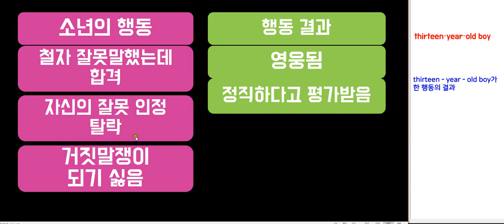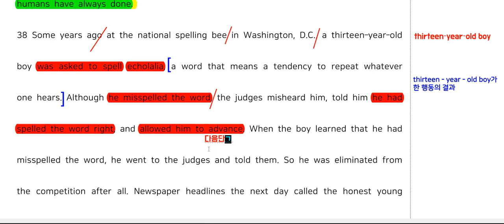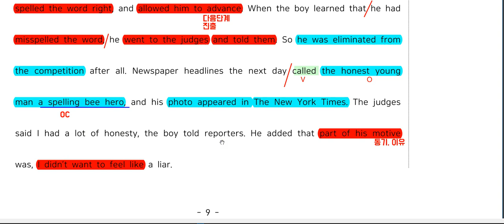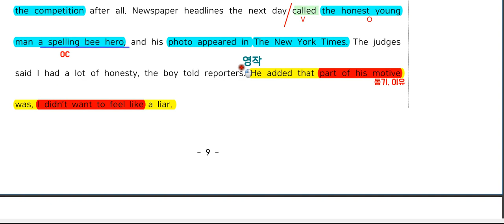2019년 고1 06월 모의고사 38번